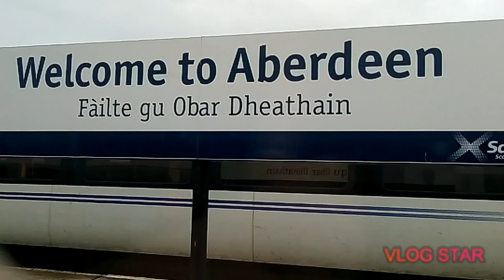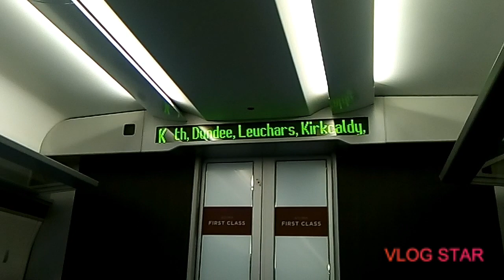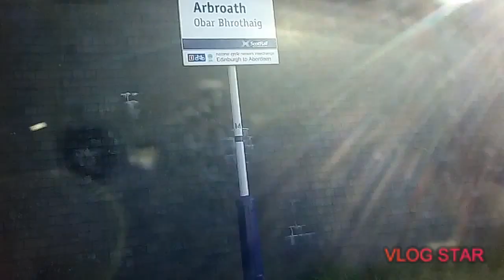LNER Azuma from Aberdeen to Edinburgh (Rehearsal)